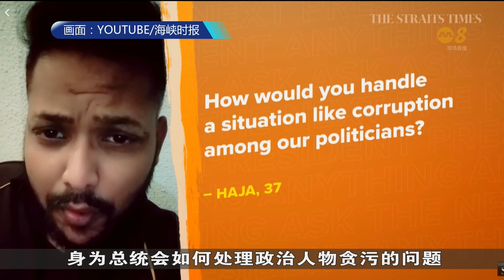【新加坡总统选举2023】针对总统选举 黄国松和尚达曼回答年轻人提问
两名总统候选人黄国松和尚达曼，晚上在《海峡时报》社交媒体平台上，针对总统选举，回答六道由年轻人发的问题。第三名总统选举候选人陈钦亮则婉拒了节目邀请。